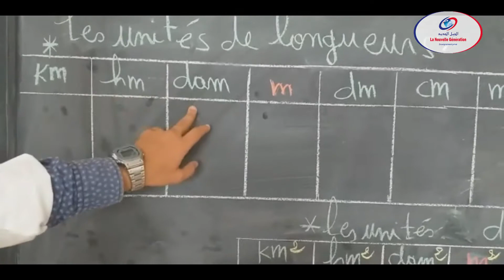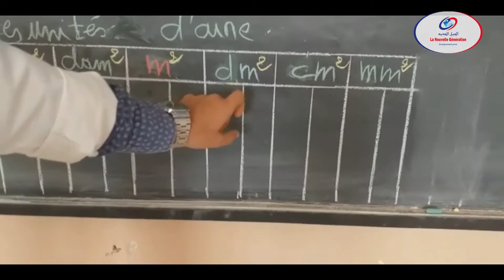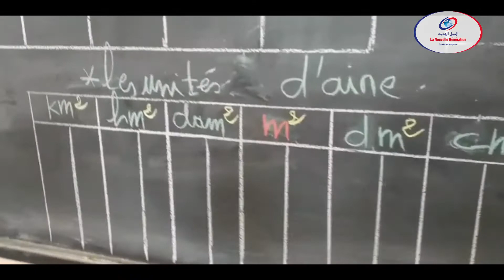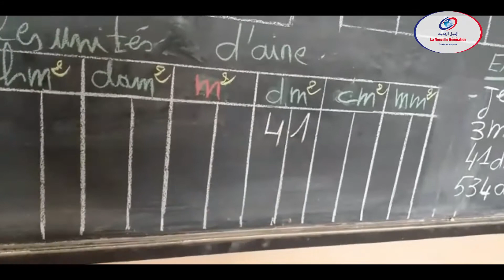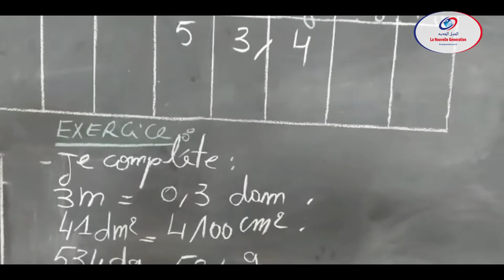Mesure de longueurs de masse et des aires CE5